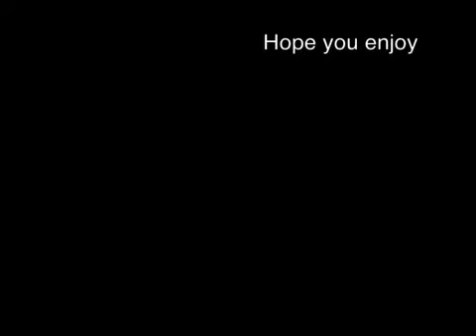Airbrush by design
Airbrushing by Smiffy